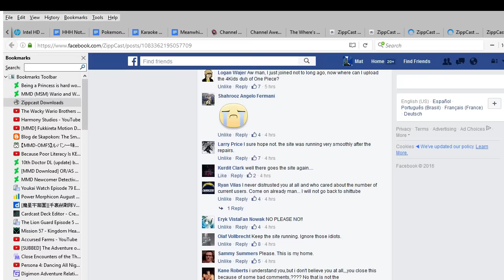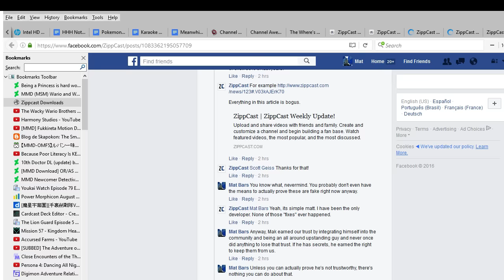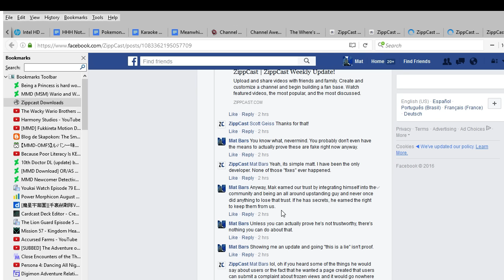Zippcast's Ultmate Betryal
Things were already heading in this direction but I wish it didn't have to end this way.